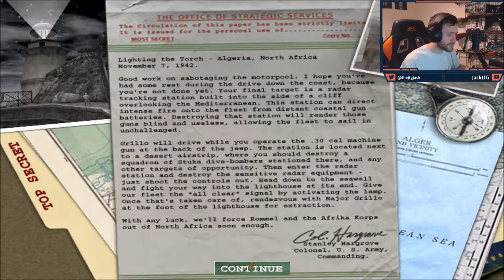Jeep Riding Death Machine!!! : Medal Of Honor Allied Assault Play Through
So the moron returns with a jeep and takes us on a jolly ride IN THE OPEN to attack an airfield. THEN leaves me to do the dirty work further ahead. He really is useless.